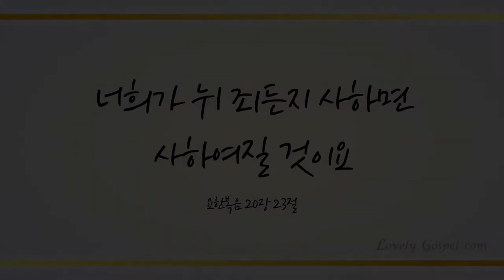성자의 귀한 몸 (Saviour! Thy Dying Love, 216장) - 한아름 (Han A Ruem)/(Piano: 오정은)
샬롬~♡

찬송 645곡 중 러블리 가스펠의 53번째 찬송곡으로 팝페라 소프라노 한아름님의 ‘성자의 귀한 몸(찬송가 216장)' 들려 드립니다.

성경에 '내 형제들아 너희가 여러가지 시험을 만나거든 온전히 기쁘게 여기라'고 말씀하십니다. 또한 '하나님께서는 친히 아무도 시험하지 않으신다' 하셨습니다~ 시험을 주는 사단을 권세있는 예수 그리스도 그 이름으로 꺾을 때 우리에게 축복의 시간 누리는 기쁨을 소유하게 하셨음을 믿고 이  찬양 하나님께 바칩니다~♡